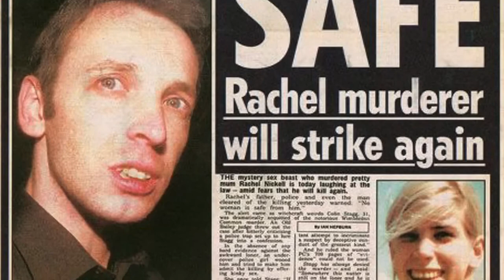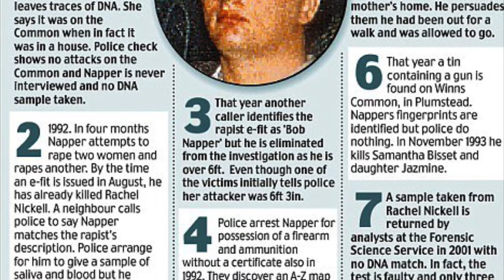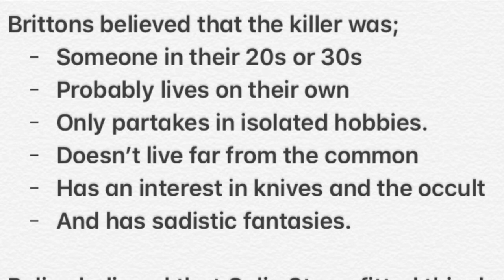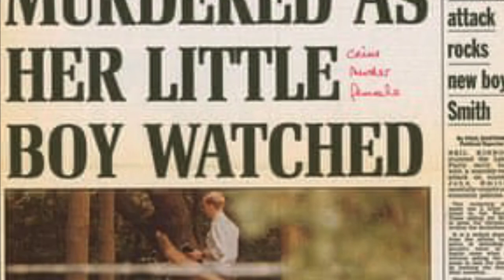The Murder of Rachel Nickell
Thank you for taking the time to check out this video, it is very much appreciated!

Here are the resources I used for some of the research for this video;